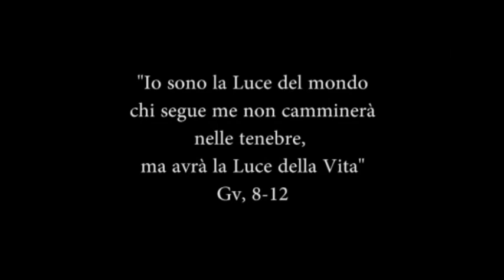Luce. Fiorella Mannoia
A modo mio ho tradotto le parole in immagini, come lo Spirito mi ha suggerito. Luce, luce del Suo Sacratissimo Cuore.